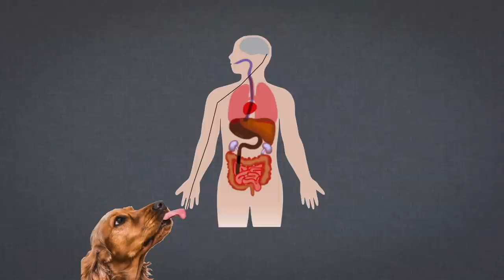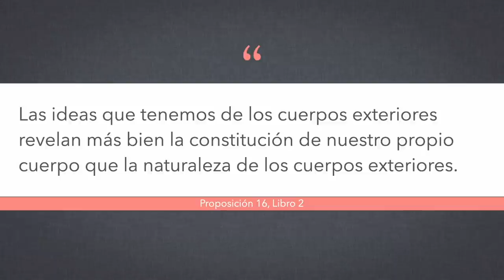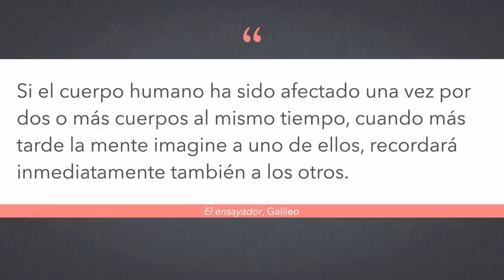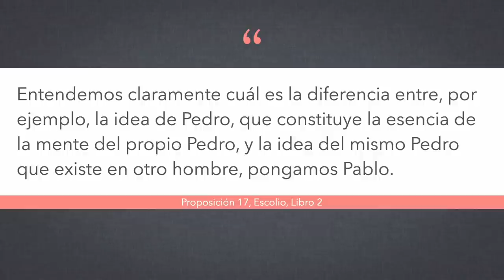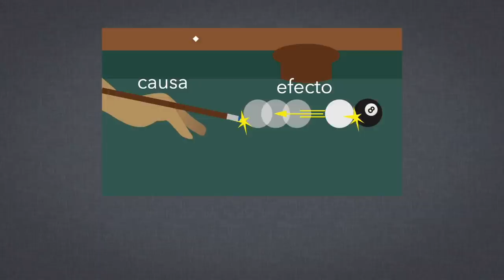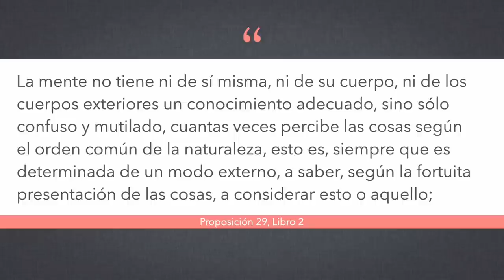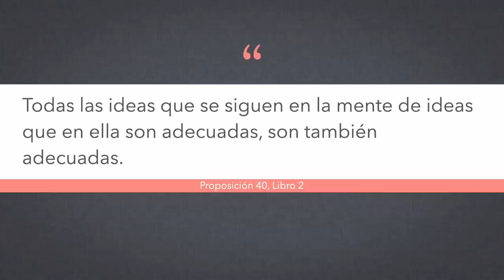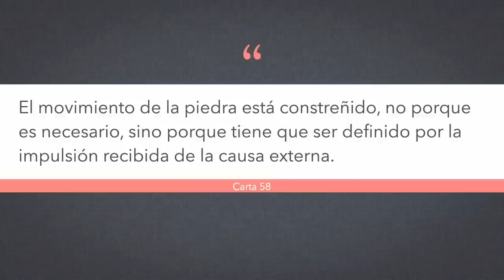La ética de Spinoza, pt. 8/14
Hoy terminamos el segundo libro con una discusión de dos vías del conocimiento – la imaginación y el razonamiento, y sus ideas correspondientes – la inadecuadas y las adecuadas.